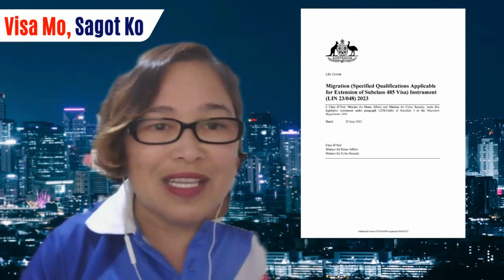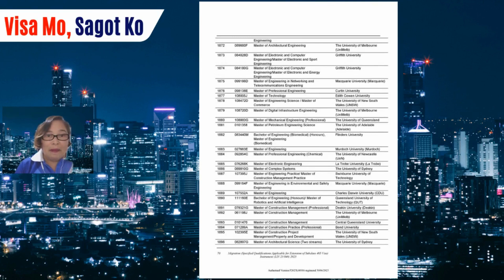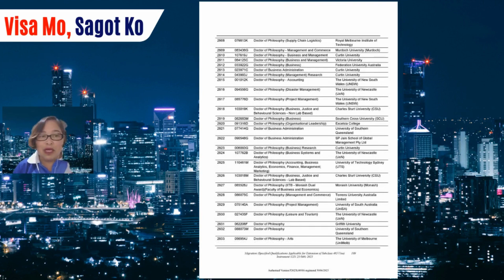Approved Courses & Eligible Occupations for Extension of Subclass 485 Visa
Thrilled to share that the Australian Government has expanded the list of Approved Courses and Eligible Occupations for the extension of the Subclass 485 Visa! This means more opportunities for us to stay and gain valuable work experience in this beautiful country after graduation.

If you've been contemplating the idea of studying, working, or even settling in the Land Down Under, it's time to take the first step towards your Aussie adventure. 🦘